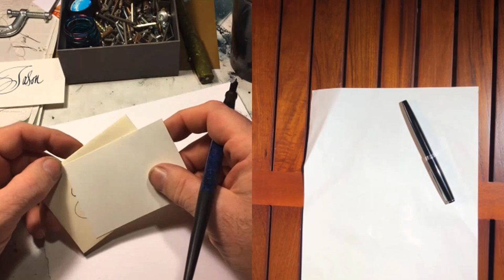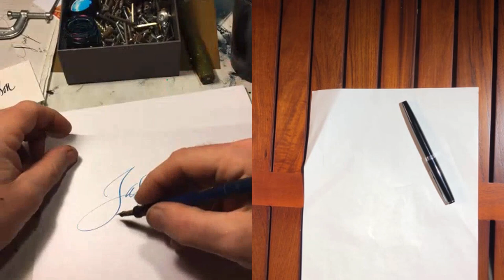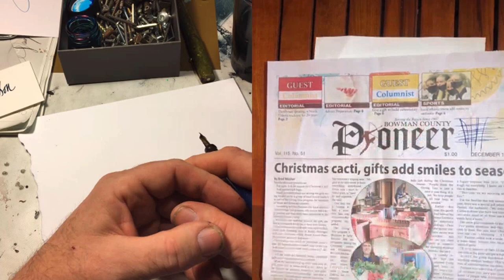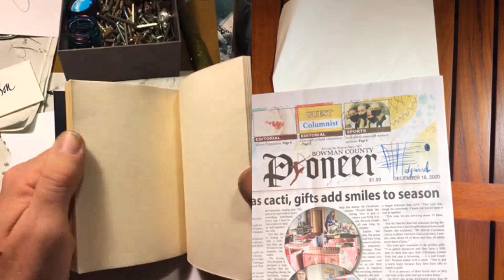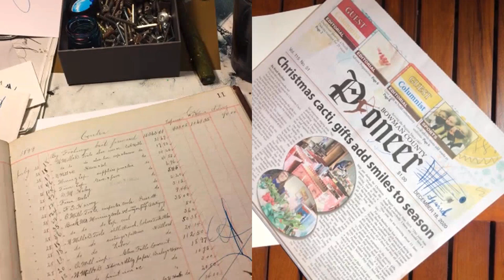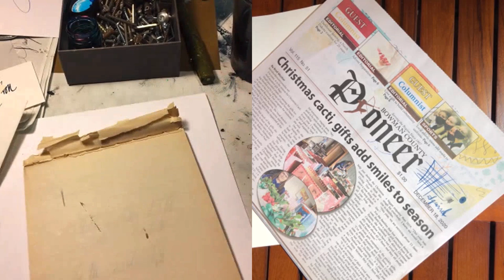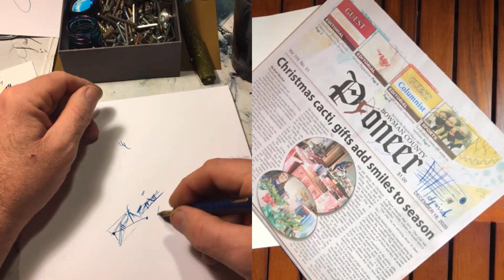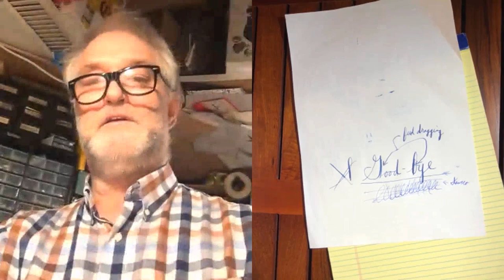Discussing Paper with Pier Gustafson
Mr. Pier Gustafson, of the world famous "Pier Gustafson Test", discusses paper with me. Neither of us got through the stacks of paper we had, but we had a lot of discussion about paper.